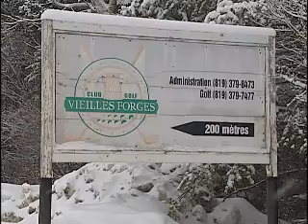Scientologie au golf des vieilles forges a trois-rivières Un ex-employé témoigne anonymement.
Un ex-employé du golf les vieilles forges explique comment on a tenté de lui glisser la scientologie en millieu de travail.